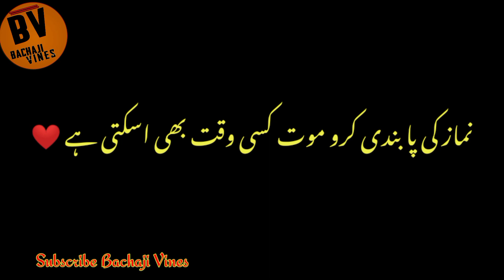Pashto New Funny Video 2021 || Namaz ki Pabandi Islahi Video by Bachaji Vines